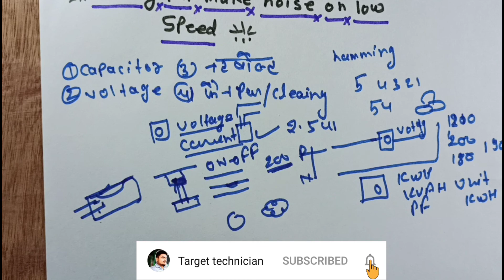Ceiling fan make a noise on low speed|स्पीड कम करने पर पंखे में आवाज क्यों आता है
Dosto aj ke es video ma ceiling fan make noise on low speed ceiling fan ke speed kam kerna par fan hamming ke aawag kyo ata ha ceiling fan agar 5 par chal raha ha agar usko 4 par kiya jaya to fan aawag ane lgta ha asa kyo hota ha es problem ko sahi kaise sahi kerege es ma capacitor ka problem hota ha ya voltage ka es video ma details ma bataya gya ha mujhe ummed ha ke video ap ko bahut pasand aya ga
(Hindi)

 thanku for visiting here
 (hindi,urdu)

दोस्तों मेरा नाम चित्रेश कुमार श्रीवास्तव है आप सभी का स्वागत है आपके अपने चैनल टारगेट टेक्नीशियन

सपोर्ट करें और अपना प्यार दे